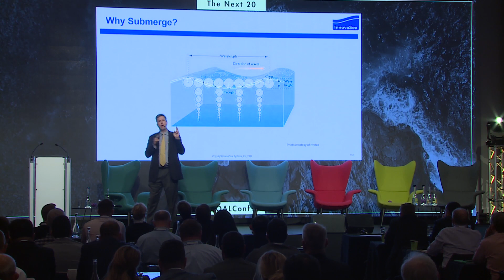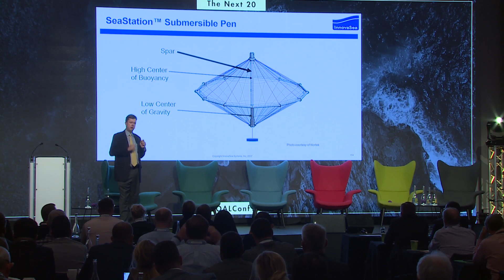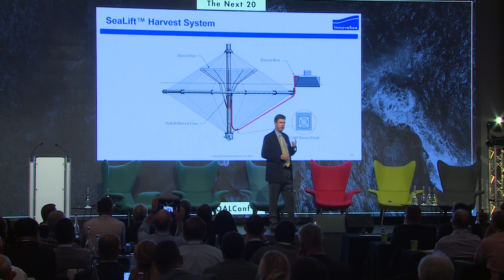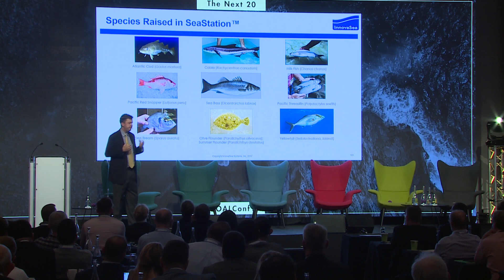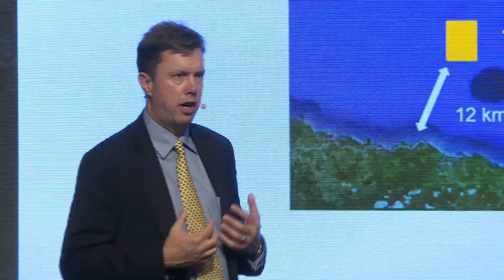GOAL 2017: Langley Gace - InnovaSea Systems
The Future of Aquaculture: In the Style of Pecha Kucha 20×20
Open-Ocean Systems

GOAL is a pre-competitive event, an opportunity to put day-to-day business aside and bring together all industry segments to discuss shared responsibilities and goals.